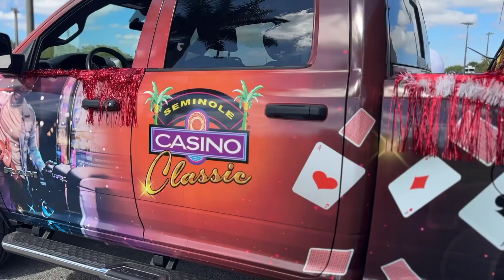Orange Blossom Festival 2023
Seminole Classic was proud to be the Stage Sponsor at the 86th Annual Orange Blossom Festival, Parade & Rodeo. The weekend was full of Live Music, Craft Vendors, Petting Farm, Western Displays and a Strawberry Shortcake Festival, just to name a few.